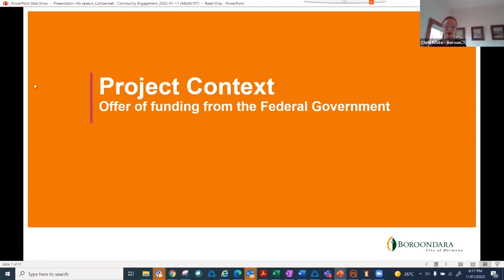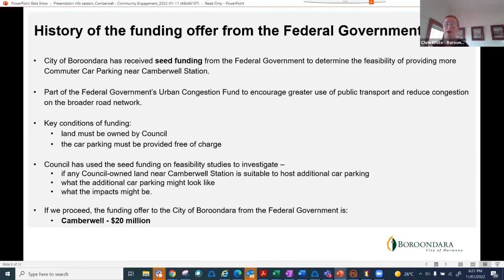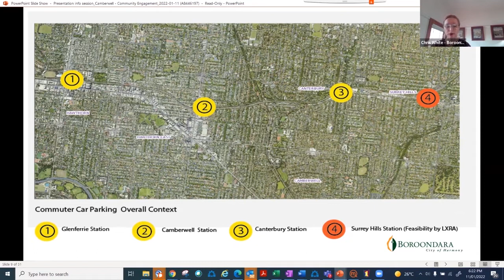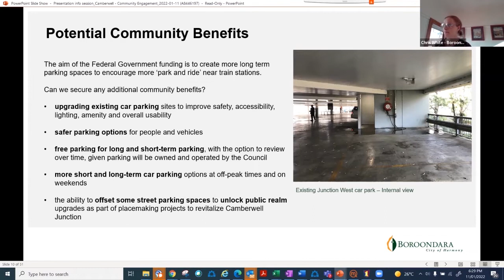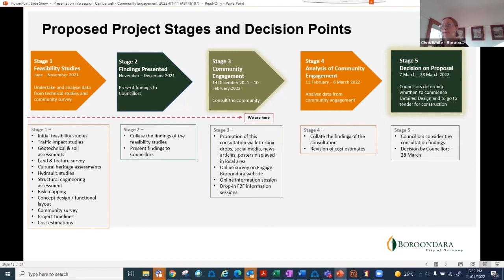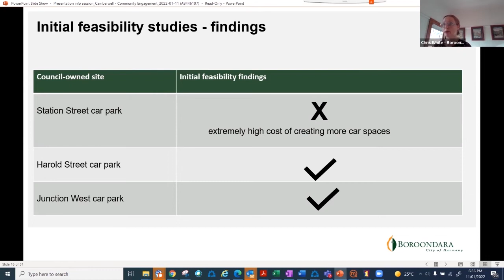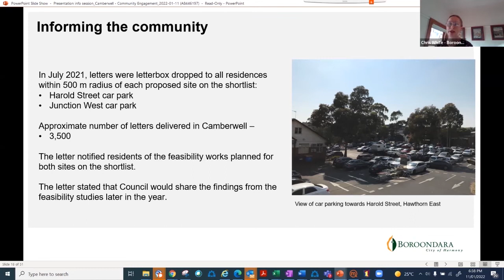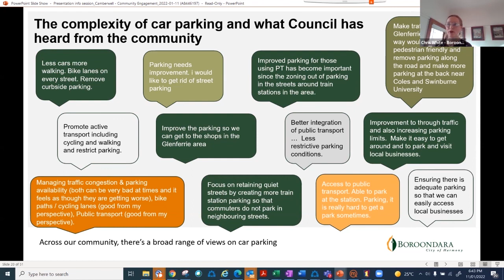Camberwell additional parking - Information session, 11 January 2022